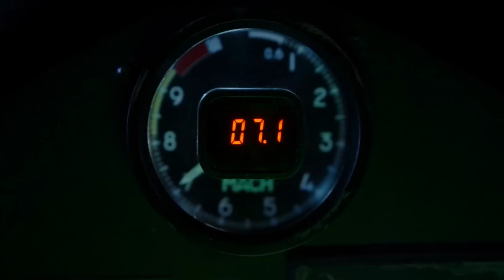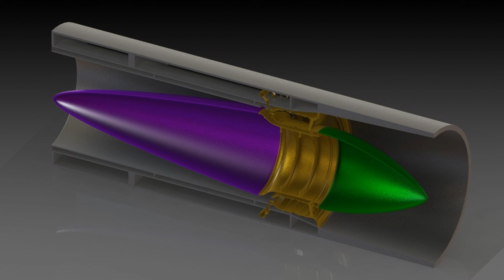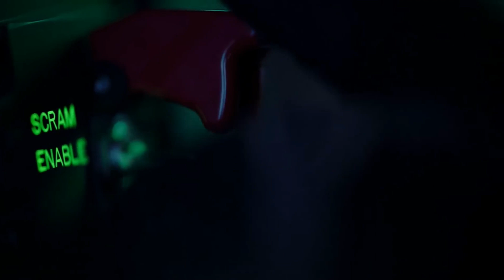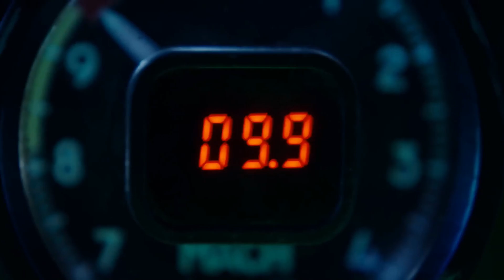SR-72 Darkstar: The Hypersonic Mach 6 Spy Plane That Changes Everything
Welcome to Singularity — your source for next-level aerospace, military tech, and futuristic defense systems.

In this episode, we dive deep into the SR-72 Darkstar, one of the most advanced and mysterious aircraft ever conceived. Built by Lockheed Martin’s legendary Skunk Works, the SR-72 is designed to fly at Mach 6 — that’s over 4,600 mph — using a revolutionary turbojet-ramjet-scramjet hybrid engine. This isn’t science fiction. It’s real. And it's coming fast.

From its legendary predecessor, the SR-71 Blackbird, to the mind-blowing engineering needed to survive 2,000°F skin temperatures, we break down how the Darkstar could become the most dominant spy and strike platform on the planet.

⚔️ Will it carry hypersonic missiles?
🛡️ Should it be unmanned or piloted?
🚀 Is it already flying in secret?
🛰️ And how does it connect with the sixth-gen F-47 fighter?

We explore it all — speed, stealth, AI, and strategic power — in this ultimate breakdown.

Chapters:
00:00 Intro – Welcome to Singularity
00:32 SR-71: The Blackbird Legacy
02:45 Enter the SR-72 Darkstar
04:18 Manned vs. Unmanned Flexibility
05:10 Mach 6 Speed Explained
06:33 Engineering for Extreme Heat
07:56 Turbojet → Ramjet → Scramjet Breakdown
10:12 Intelligence, Surveillance, and Strike Power
11:45 Hypersonic Weapon Integration
13:00 SR-72 + F-47 = Total Dominance
14:30 Why Speed Equals Safety
15:28 Is the SR-72 Already Flying?
16:15 What’s Next? You Decide

This is Singularity. Stay smart. Stay curious. And remember—
At Mach 6, the sky isn’t the limit. It’s just the beginning.